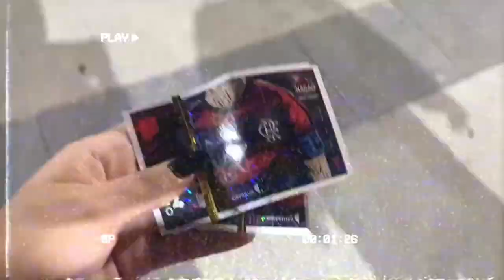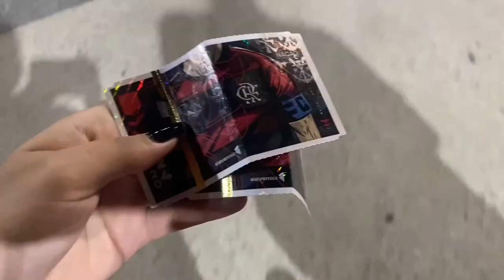VLOG | Rolé no Maraca, Semifinal Campeonato Carioca Flamengo x Fluminense - Maracanã, RJ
No vídeo mostramos nossa experiência assistindo a disputa do segundo jogo de uma das semifinais do campeonato carioca 2024, no estádio Jornalista Mário Filho mais conhecido como Maracanã, localizado no bairro de Maracanã no subúrbio do Rio de Janeiro.

Para chegar ao estádio pegamos um ônibus próximo de casa, no bairro do cachambi, até o metrô de Maria da Graça. Embarcamos no metrô até a estação de São Cristóvão. Optamos descer nessa estação pois como nosso ingresso para o jogo era para o setor leste, essa opção ficava mais próximo da entrada do setor. No caminho aproveitamos para colar alguns adesivinhos.

Chegamos um pouco mais cedo pois uma pessoa que estava conosco não tinha conseguido comprar o ingresso antecipado e assim teve que contar com a sorte para comprar na hora com cambistas. E deu certo!! Aproveitamos pra beber umas cervejinhas e comer umas besteirinhas do lado de fora do estádio.

Nos direcionamos para nosso setor, e entramos no estádio mais ou menos uma hora antes do início do jogo, que ia iniciar as 21:30 da noite. Passamos esse tempinho conversando e falando besteiras como de costume.

Esse foi o jogo de volta, com mando de campo do Flamengo, no qual o mengão já vinha com vantagem do primeiro jogo que o resultado foi: Fluminense 0 x 2 Flamengo.

A escalação do time do Flamengo foi:
Rossi
Varela
Fabrício Bruno
Léo Pereira
Ayrton Lucas
Erick Pulgar
De la Cruz
Arrascaeta
Luiz Araújo
Pedro
Everton
Tite como técnico

A escalação do time do Fluminense foi:
Fábio
Marquinhos
Manoel
André
Marcelo
Martinelli
Lima
Renato Augusto
Arias
John Kennedy
Keno
Fernando Diniz como Técnico

O jogo começou e se manteve bem fraco até os 30 minutos do primeiro tempo onde saiu um Gol do atacante Pedro porém o lance foi analisado pelo VAR onde após 4 minutos decidiram anular o Gol alegando falta sobre o jogador Keno na origem da jogada jogada do gol do Flamengo.

Sem muito a mais pra comentar sobre esse jogo, somente que fomos bastante roubados pela arbitragem, o jogo finalizou em 0x0 e como comentado mais acima, o Flamengo se classificou para a final do campeonato Carioca pois já tinha vantagem no primeiro jogo.